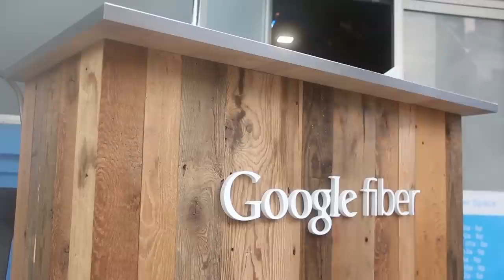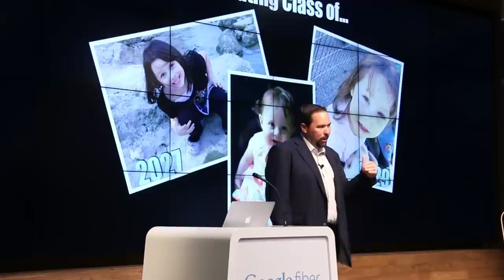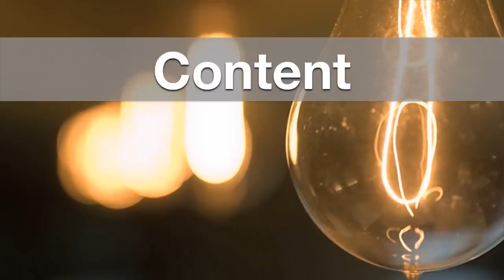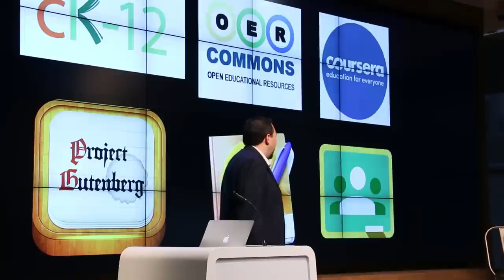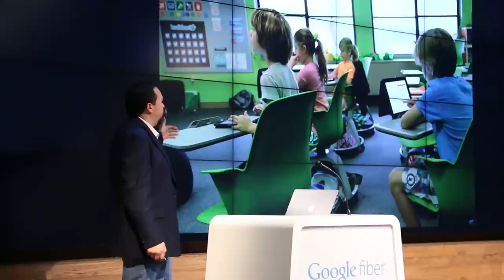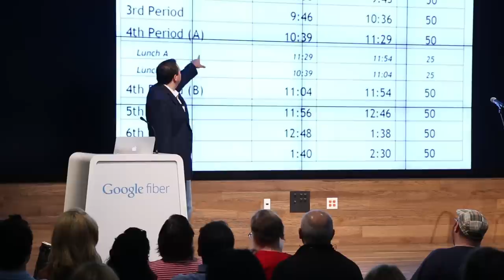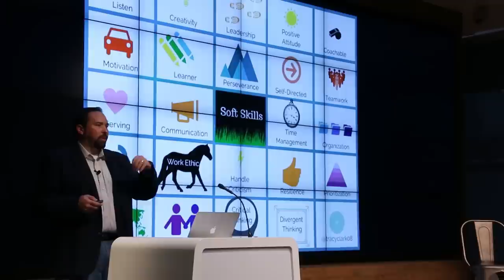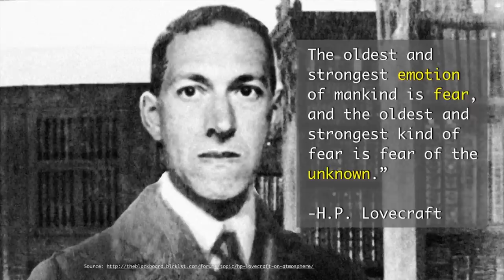Carl Hooker: Technology and Innovation Educator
Carl Hooker believes learning comes through interaction. And what better way to interact than through modern technology?

Carl Hooker at CreativeMornings Austin, June 2015. Free events like this one are hosted every month in dozens of cities. Discover hundreds of talks from the world's creative community